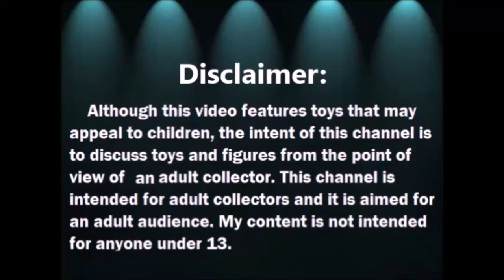Abriendo bolsitas con Laurita: Ropa y Zapatos para Our Generation dolls Crocs y mas